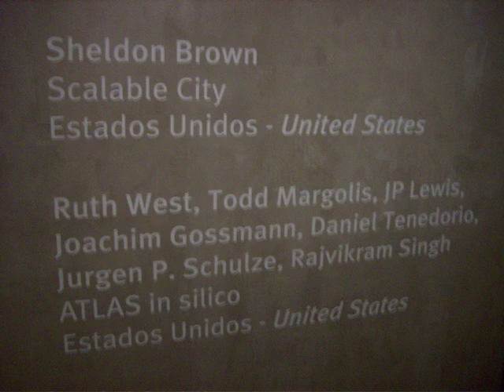Sheldon Brown's Scalable City at FILE 2009 in São Paulo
Sheldon Brown's Scalable City at FILE 2009 in São Paulo, and a gallery goer engrossed in the game play.